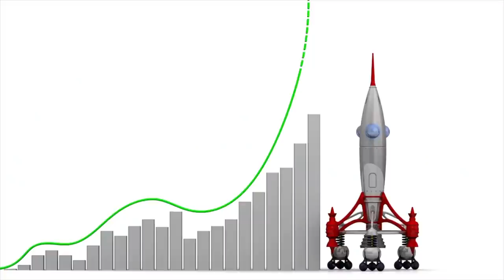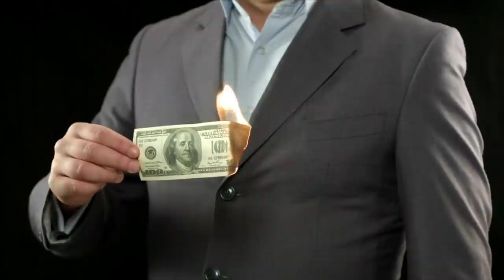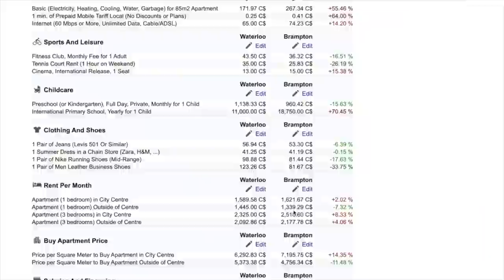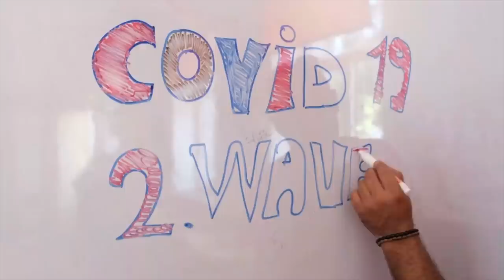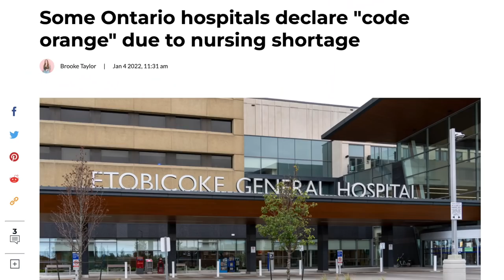Why are SO MANY immigrants LEAVING CANADA?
Hello guys, in this video we discuss top 5 reasons why are immigrants leaving canada. Recent survey will claimed that astonishingly 30% new young Canadians want to leave Canada in the next 2 years